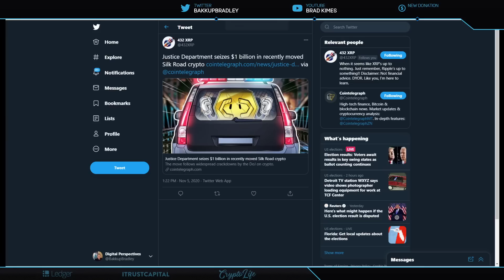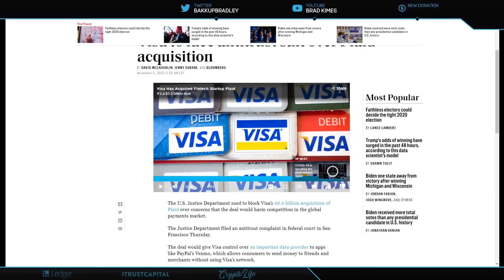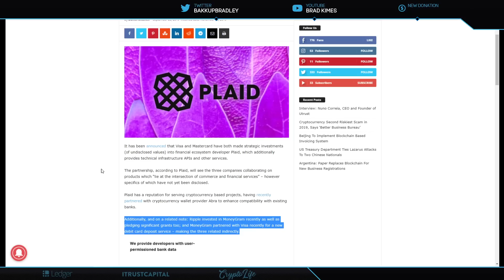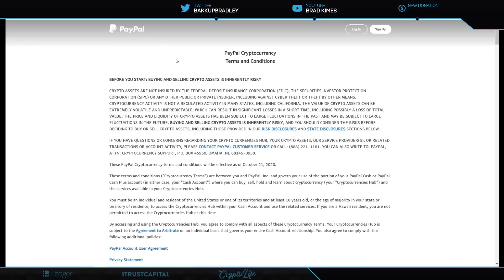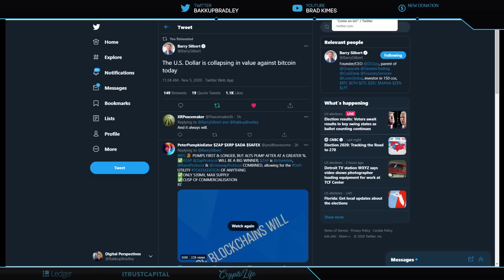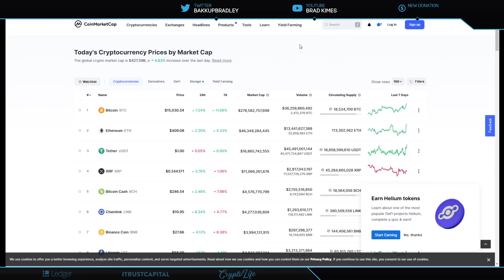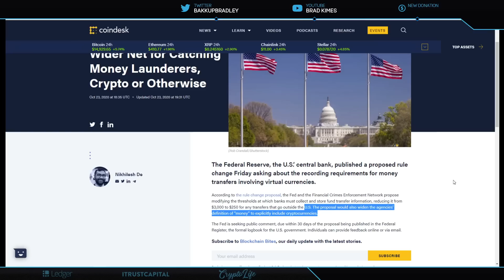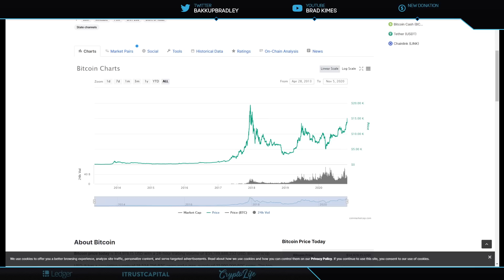Ripple/XRP-Bitcoin $15,000+,PayPal What You Need To Know About Crypto,FINCEN The Fed-Crypto Is Money